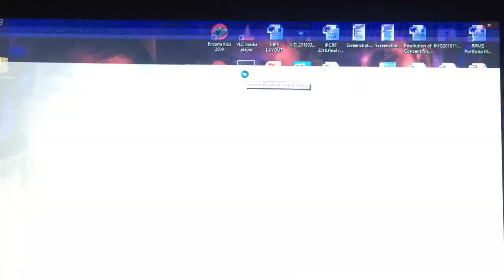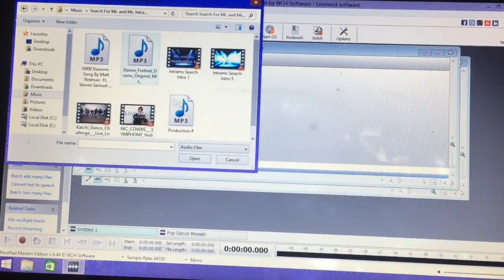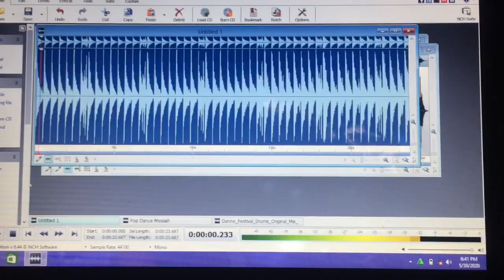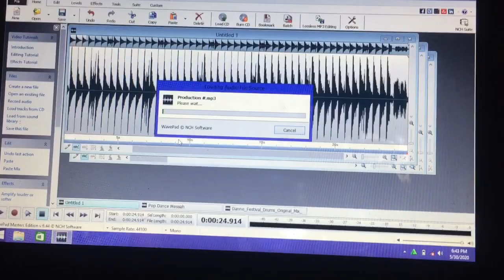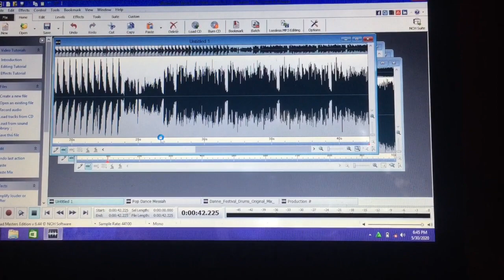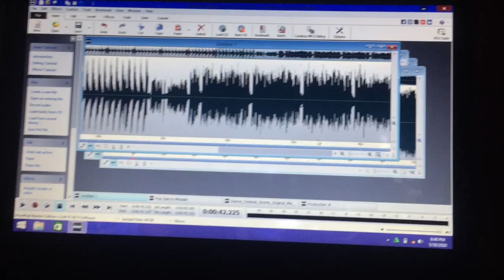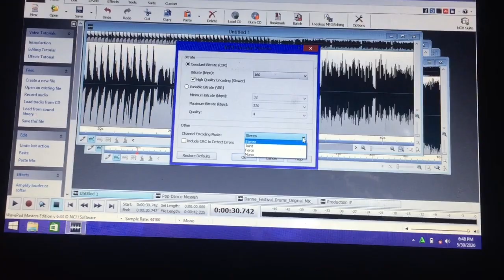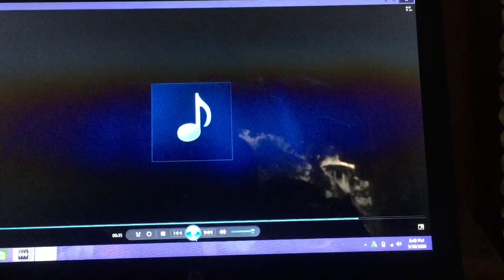Wave Pad Sound Editor Tutorial | How to Remix Music | Cut Music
This vlog teaches viewers how to use the Wave Pad Sound Editor to mix different kinds of music.